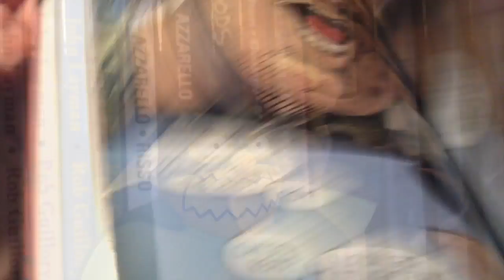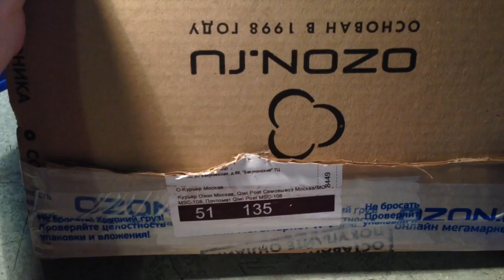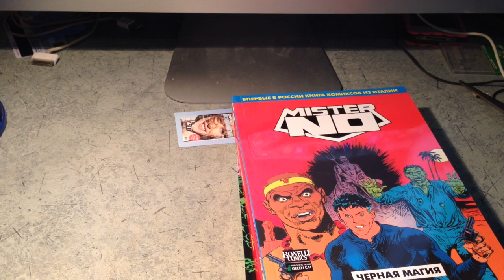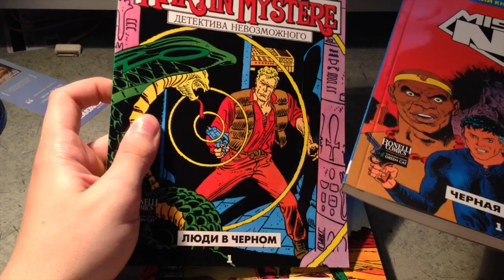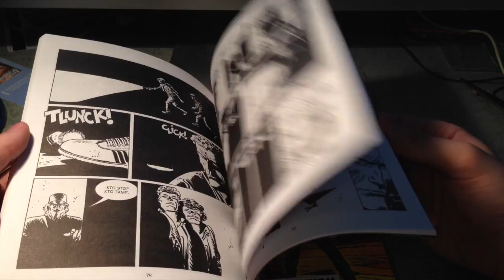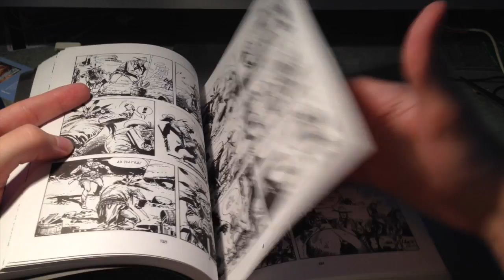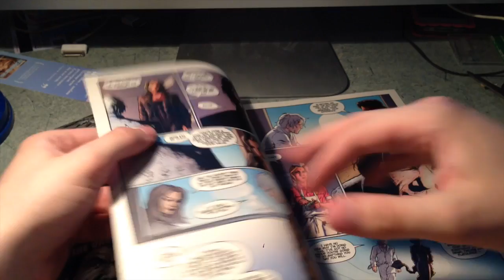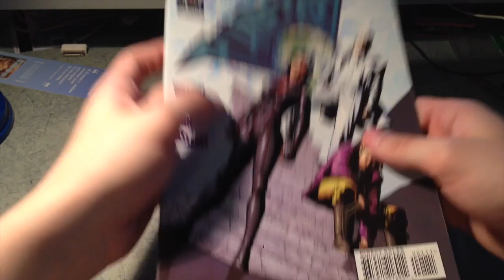Распаковка комиксов #2 (Comic book unboxing)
Очередной выпуск рубрики "Листаем" для сайта comicsboom.net для меня вышел спонтанным. В нём вы увидите несколько русскоязычных комиксов второй волны, а также необычный бонус: оригинальный первый номер одного из культовых англоязычных комиксов. Крайне рекомендую вам сохранить эффект неожиданности и ни в коем случае не читать описание дальше.

А вообще, в этом выпуске фуметти (итальянские комиксы):
Тex. Охота за человеком (1,2,3 том)  (Green Cat)
Martin Mystère. Люди в черном (1 том) (Green Cat)
Mister No. Чёрная магия (1 том) (Green Cat)
Planetary #1 (Wildstorm)

- лучший сайт о комиксах в Рунете
- база данных комиксов на русском